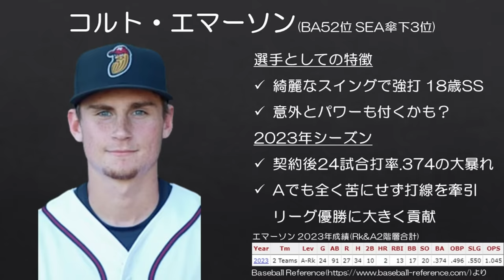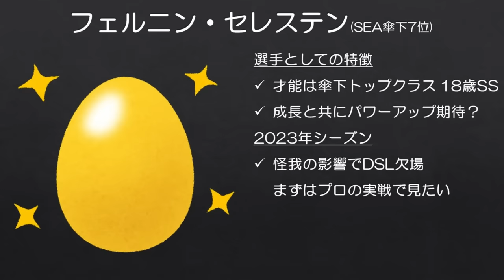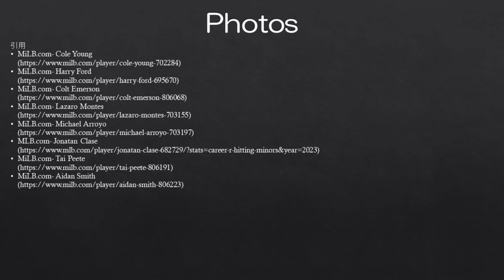【MLB】マリナーズU-21世代野手がガチでアツすぎるのでポジる2024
本当に若い野手に楽しみな選手が多いので、今年もポジります！！！